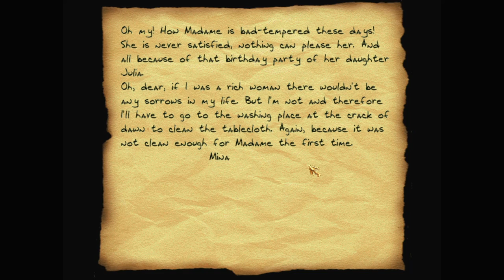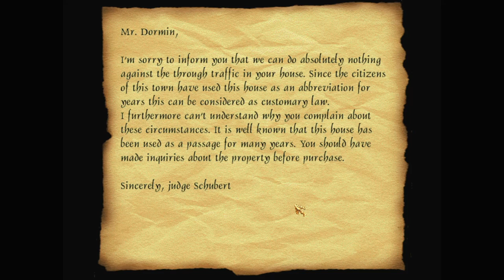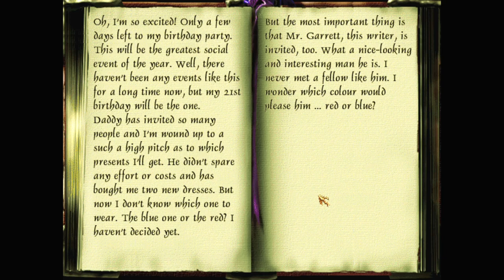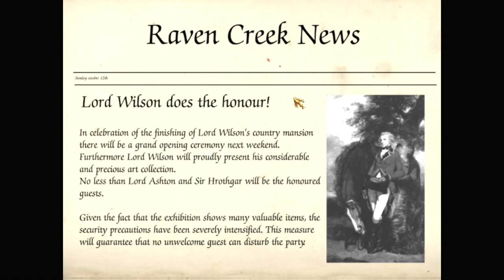Let's play Thief fan missions: Raven Creek, episode 2